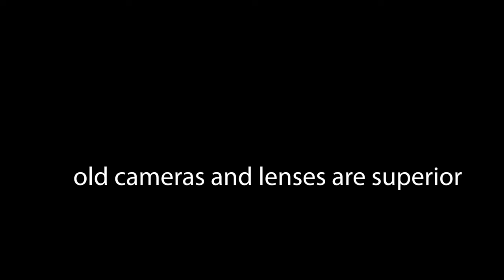1980 Nikon FM2 with old 50mm f:1.4 lens + 70-300mm lens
Just a quick video on the Nikon FM2. Camera nerds only.